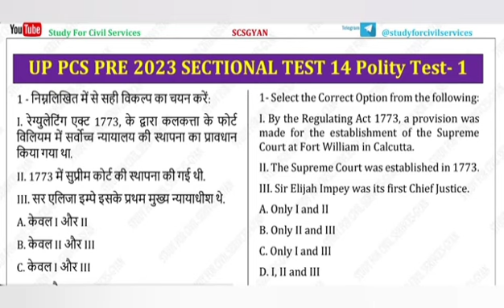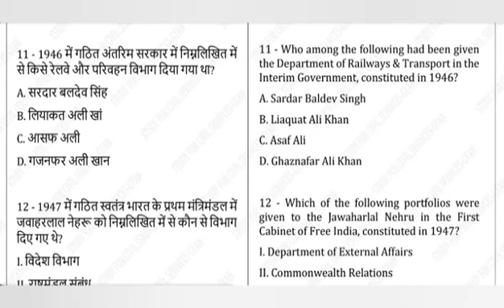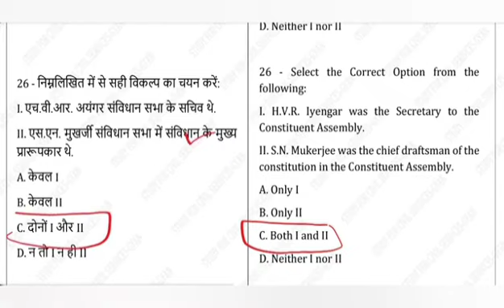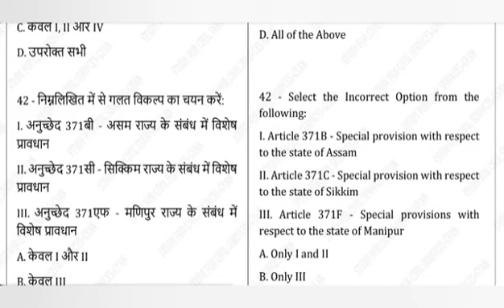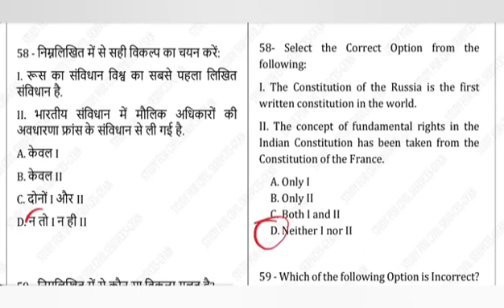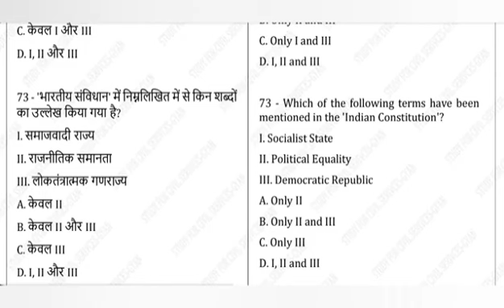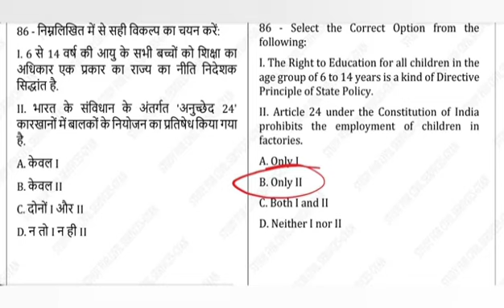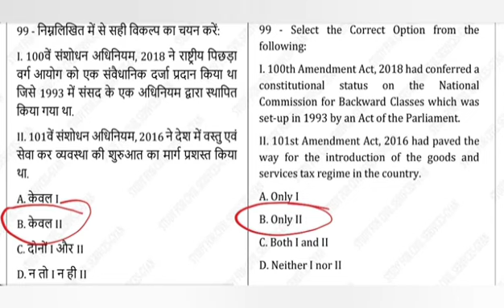uppsc 2023 pre top 100 polity rajvyavastha questions in hindi itihas objective sawal uppcs ro aro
top 100 question polity 1 , Test 14 by study for civil services

Best Test Series for uttar pradesh Pcs Exam ( Top Class Most Expected Mcq Questions )
Science  / vigyan  ke sabse jaroori sawal

0:00 intro
0:10 uppcs test series 2023 study for civil services
0:20 uppsc 2023 test series pdf
0:30 uppsc mock test 2023
0:40 uppcs test series free
0:50 uppcs test series 2023 pdf
1:00 up pcs practice set 2023
1:20 uppsc model paper 2023
1:40 uppcs mock test series
1:50 uppcs mock test
2:00 uppsc mock test in hindi
2:10 best test series for uppcs
2:20 best test series for uppsc
2:30 uppsc uppcs 2023 pre test series